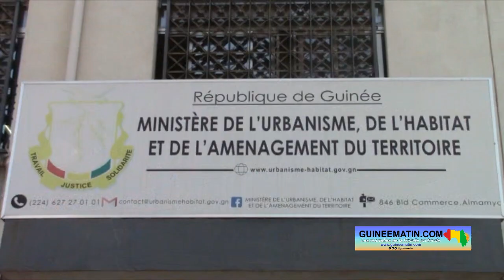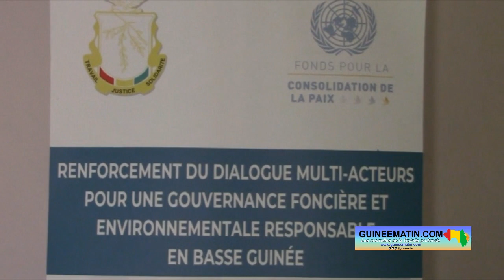Gouvernance foncière en Basse Guinée : 2ème réunion du comité de suivi du projet à Conakry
Le comité de suivi du projet intitulé « renforcement du dialogue multi-acteurs pour une gouvernance foncière et environnementale responsable en Basse Guinée » s'est réuni pour la seconde fois ce mardi, 28 février 2023, dans un réceptif hôtelier de Conakry. Le but de cette rencontre était de mettre ensemble les différentes parties prenantes pour analyser sa mise en œuvre afin de proposer des recommandations pour améliorer l'appropriation et l'atteinte des objectifs du projet. La rencontre a mobilisé les partenaires de la mise en œuvre du projet ONU-Habitat, PNUD, ACORD, les cadres du ministère de l'Urbanisme, de l'Habitat et de l'Aménagement du Territoire (MUHAT), et plusieurs autres départements concernés, ainsi que le Fonds des Nations Unies pour la consolidation de la paix (partenaire financier du projet), a constaté les reporters de Guineematin.com qui étaient sur place.

« De la réunion de ce jour, nous souhaiterions partager avec vous l'avancement des différentes activités qui sont prévues au menu de ce projet, l'avancement des différents résultats mais aussi certains défis qui se posent à nous, et pour lesquels vos contributions ou la recherche de solutions que nous pourrions avoir à faire ensemble est importante.
Nous aurons aussi l'occasion de débattre des activités à venir et du rôle à conduire par les différents points focaux que vous êtes pour nous aider aussi à améliorer, à accélérer la mise en œuvre du projet. Donc, comme vous le savez, le projet répond aux impératifs de sécurisation foncière et le règlement des conflits autour du foncier, qui sont d'ailleurs une préoccupation de la population guinéenne mais aussi une priorité de l'équipe gouvernementale. Je voudrais rappeler que récemment après une large organisation, les états généraux du foncier ont été tenus sous la houlette du ministère de l'Habitat mais avec l'ensemble des autres secteurs qui étaient concernés et avec l'appui de la plateforme multi-acteurs qui travaille sur les questions foncières. Et là, pendant une semaine, le gouvernement, ces différents démembrements, la société civile, les professionnels ont pu vraiment échanger sur les questions foncières et arrivés à un certain nombre de recommandations pour le gouvernement, pour la société civile et aussi pour les partenaires techniques et financiers. Et en cela, vous pourrez constater qu'un certain nombre de résultats qui incombent au projet sont vraiment une contribution aussi à la mise en œuvre d'un certain nombre de ces recommandations », a expliqué Mme Gwendoline Mennetrier, coordinatrice du programme ONU-habitat en Guinée, qui a sollicité que la question foncière soit intégrée dans la feuille de route du gouvernement mais aussi dans les plans de certains ministères pour que le projet puisse atteindre les résultats escomptés.

Pour sa part, Ibrahima Barry, coordinateur du Fonds de développement pour la paix, a salué les actions déjà mises en place et encouragé les acteurs à s'impliquer davantage pour atteindre les résultats attendus du projet.

« Il y a eu beaucoup d'actions qui ont été réalisées, j'aimerais donc vous féliciter pour ce travail qui a été fait par chacun des acteurs que vous êtes mais aussi vous encourager à continuer à aller de l'avant. Parce que le projet va prendre fin dans une année. Cela suppose donc que pour cette réunion, nous allons consacrer nos intelligences et nos efforts pour regarder avec beaucoup d'attention les différents outils qui vont être présentés. Ils vont nous permettre justement de caler notre méthode de travail mais aussi peut-être l'ensemble des mécanismes que nous allons mettre en place pour permettre, bien-sûr il est difficile de rattraper le temps perdu, de pouvoir délivrer suffisamment pour nous permettre d'atteindre les résultats qui sont attendus de ce projet. Il est important que nous gardions cet esprit d'engagement à la fois des agences mais aussi des services techniques parce que le projet quand il va arriver à terme ne devrait être repris que par la partie nationale. Et donc pour nous, la stratégie d'exit qui repose essentiellement sur l'implication de la partie nationale devrait se traduire pendant les travaux, pendant le déroulé du projet par cette volonté des services, des communautés à la base pour pouvoir continuer à garantir les résultats qui auront été obtenus pendant la durée de réalisation du projet », a-t-il indiqué.

Initié par le gouvernement guinéen, le projet « renforcement du dialogue multi-acteurs pour une gouvernance foncière et environnementale responsable en Basse Guinée », a une durée de 2 ans. Ibrahima Sory Diallo, le directeur général du Bureau de stratégies de développement au ministère de l'Habitat, de l'Urbanisme et de l'Aménagement du Territoire, (département leader du projet), a rappelé qu'il y a eu du retard dans son démarrage.